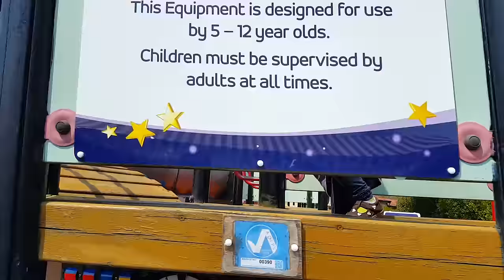Long Slides / Fun Family Playground for Kids